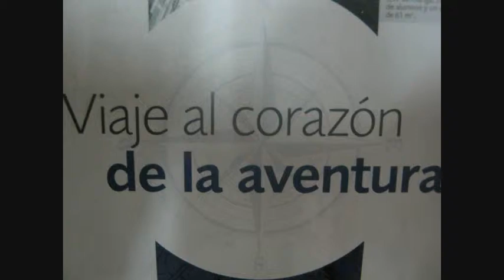GAIA,LA CAMARA DE FOTOS ,ESPIA MAS POTENTE DEL UNIVERSO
SE LLAMA..GAIA. 1000 MILLONES DE PIXEL, LA CÁMARA DE FOTOS QUE ESPIARA AL MUNDO , ESTÉS DONDE ESTÉS,NO SE ESCAPAN NI LOS MOSQUITOS.
Y ESTA CLARO QUIEN LA MANEJA,,,,,,,,LOS ILUMINATIS,INGLA, FRAN, USA, Y DE MAS